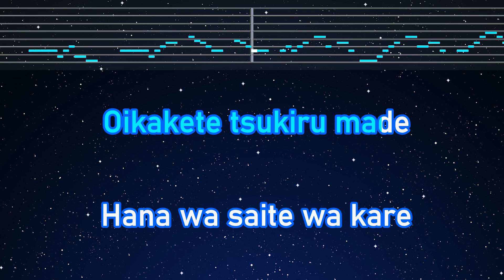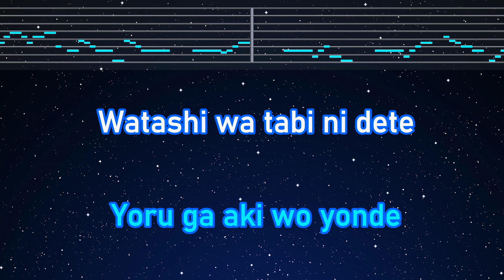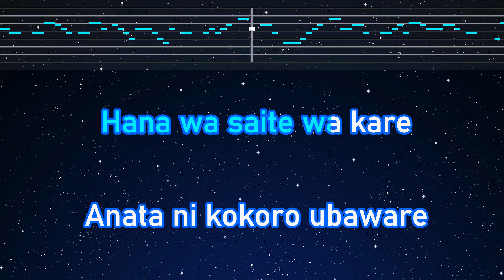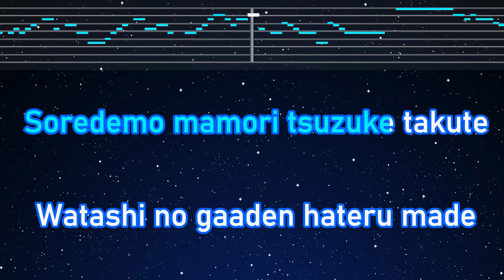Karaoke♬ Garden - Kaze Fujii 【No Guide Melody】 Instrumental, Lyric Romanized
Photo: Taken by EdKara